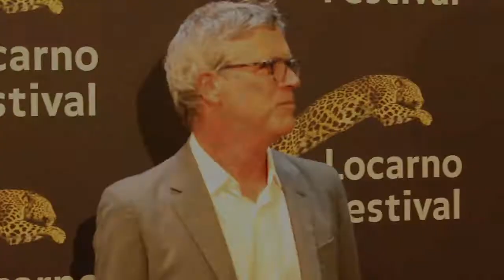Locarno 70 ◇ Olivier Assayas meets Todd Haynes in Piazza Grande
Olivier Assayas incontra Todd Haynes in Piazza Grande e gli consegna il Pardo d'Oro di Locarno 70.